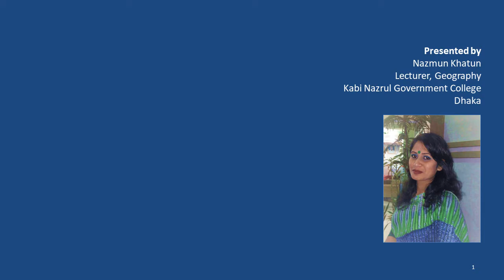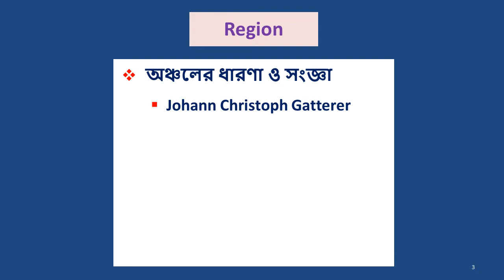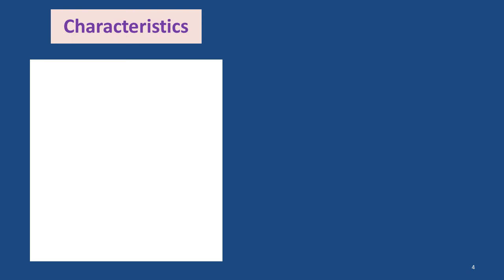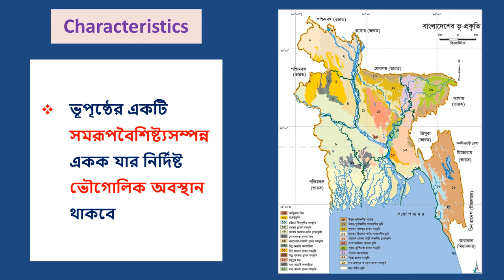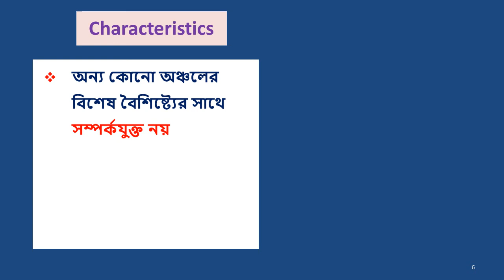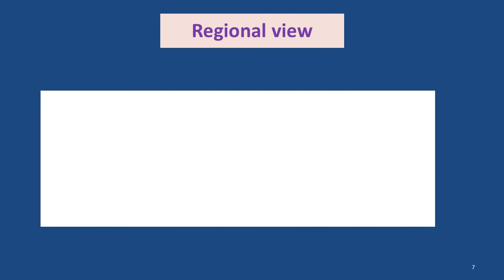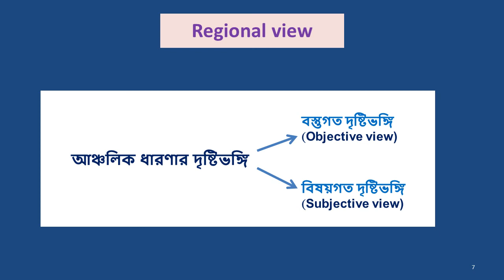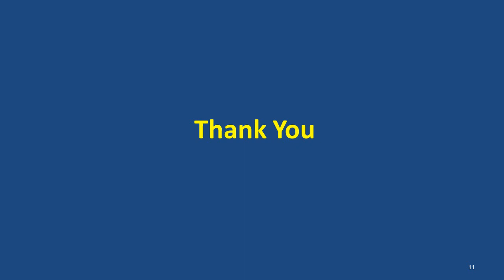Regional View | Part 1 | Honours 1st | Presented by Nazmun S | in Bangla